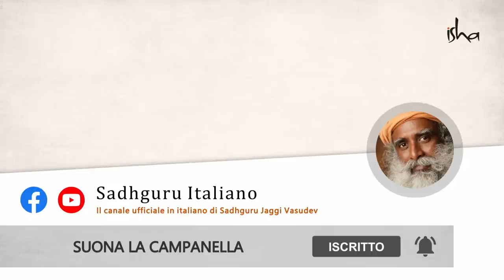Cosa succede quando ti identifichi con ciò che non sei? | Sadhguru Italiano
In cerca di sicurezza e autoconservazione, ci identifichiamo con molte cose. Tuttavia, spiega Sadhguru, una volta che la nostra mente si identifica, diventa prevenuta - incapace di vedere la realtà così com'è. Se la nostra intelligenza non si impiglia in questo e quello, il processo spirituale avviene naturalmente.